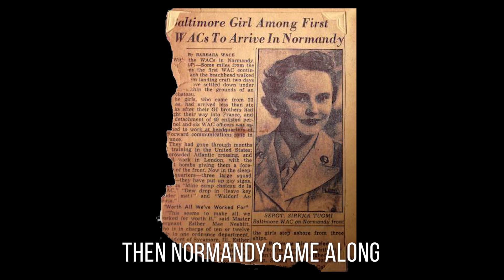Sirkka WWII D Day Teaser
A veteran of the Women’s Army Corps, of the Finnish-American stage and press, and of numerous progressive and liberal causes, Sirkka’s vivid recollections will captivate viewers as she whisks them back through the decades, sharing stories of her countless life experiences, including her testimony on live television during the HUAC hearings, her stories from the picket lines during labor strikes, her many performances on the stages of Finnish-American halls, and her decades of service as a feature columnist in the monthly newspaper “The Finnish American Reporter.”